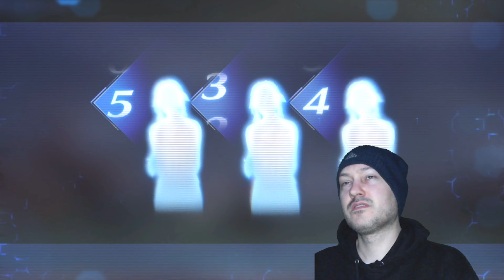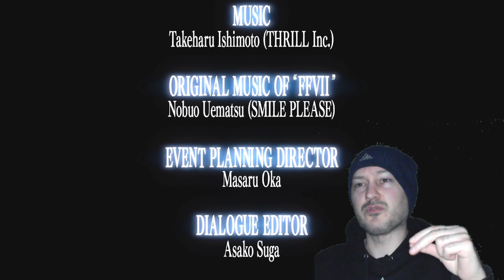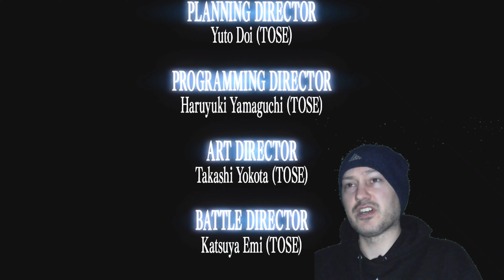FF7 CRISIS CORE REUNION - EMOTIONAL ENDING - 4K PS5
Play as SOLDIER operative Zack Fair and trigger the events that lead up to FINAL FANTASY VII. Engage in fast-paced real-time action combat to uncover the dark secrets of Shinra’s experiments and the monsters they create. CRISIS CORE –FINAL FANTASY VII– REUNION was released on PlayStation®5, PlayStation®4, Nintendo Switch™, Xbox Series X|S, Xbox One and Steam® on December 13th 2022.